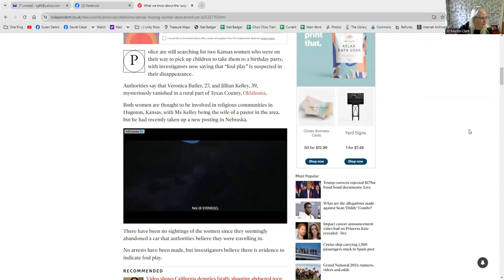What is missing? Why haven't psychics found these women yet?